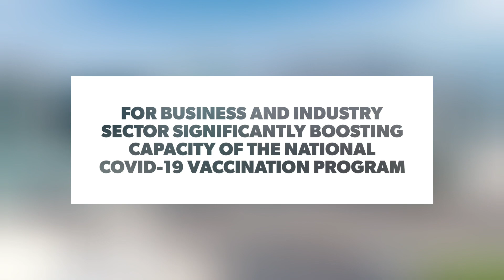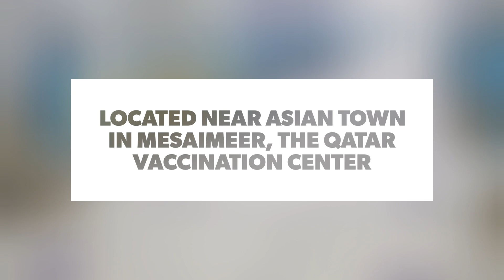qatarnews Qatar opens new vaccination centre for key industry workers